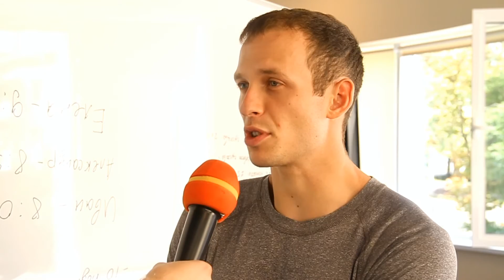Семинар "Гири в CrossFit и функциональной подготовке"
3 августа 2013 года в клубе CrossFit Geraklion состоялся открытый семинар "Гири в CrossFit и функциональной подготовке"
Семинар проводил президент Московской федерации гиревого спорта Шутой Марк Веньяминович.
В программе семинара были:
Техника рывка гири
Техника толчка гири
Особенности дыхания во время выполнения рывка и толчка
Подсобные упражнения для функциональной подготовки.